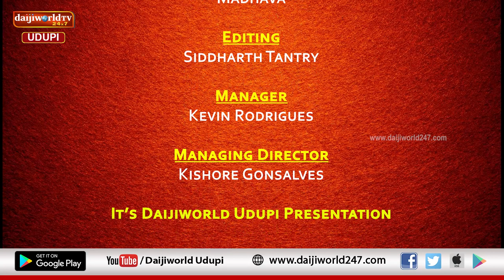ತತ್ವ ಪ್ರಸಾರ | Nataraj Parkala | Episode 90 | ಪರಹಿತಾರ್ಥ ಚಿಂತನೆ